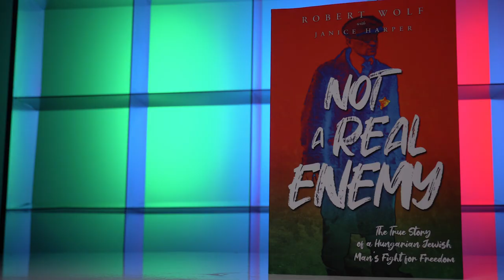Not a Real Enemy Spot B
Short spot featuring Rob Wolf discussing his new book, Not a Real Enemy.